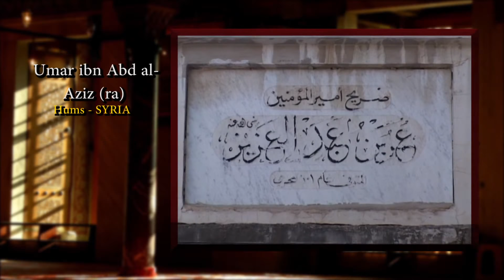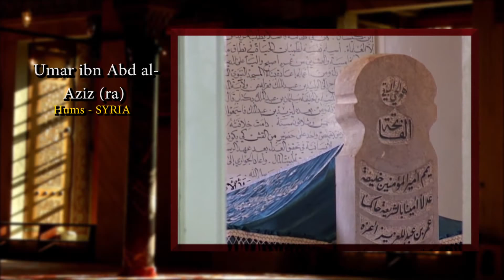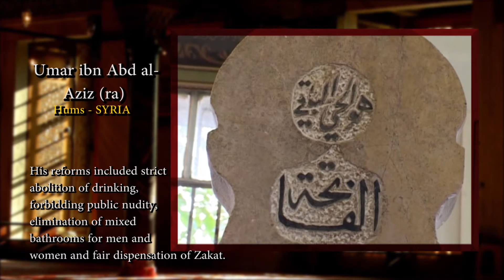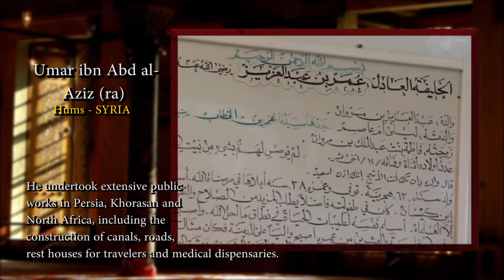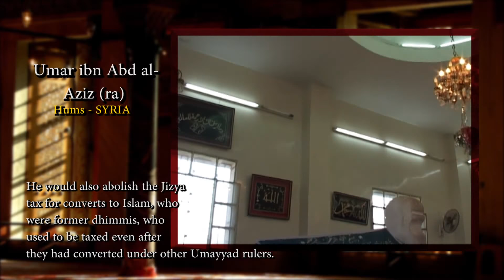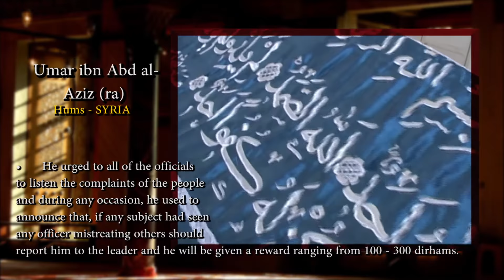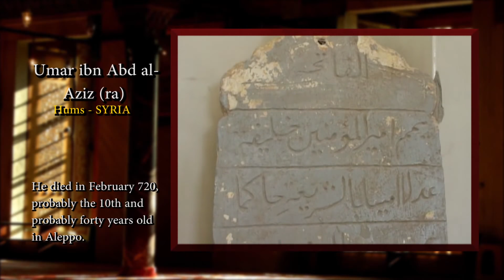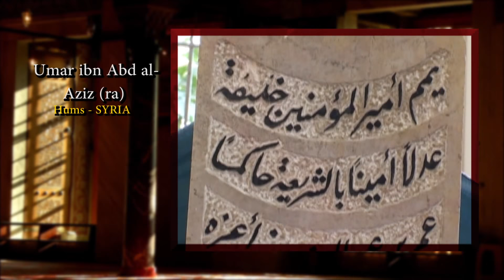Umar II Tombeau en Syrie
ʿUmar II ou ʾAbū Ḥafṣ ʿUmar ibn ʿAbd Al-ʿAzīz, né vers 682 et mort en 720 à Alep, est le huitième calife omeyyade. Il succède à son cousin Sulaymān en 717. ʿUmar II est parfois considéré comme le cinquième calife bien guidé de l'islam pour sa sagesse, sa justesse et sa grande piété.